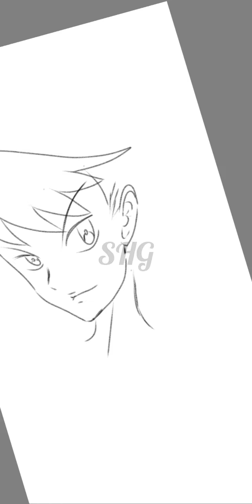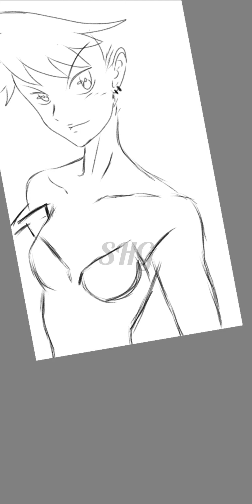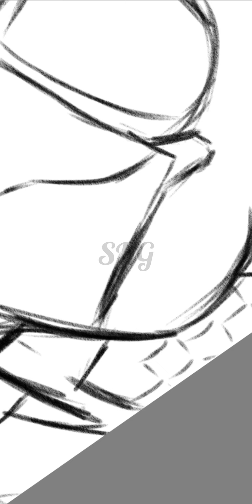draft 1 of commission art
just a commission for a character 🤗